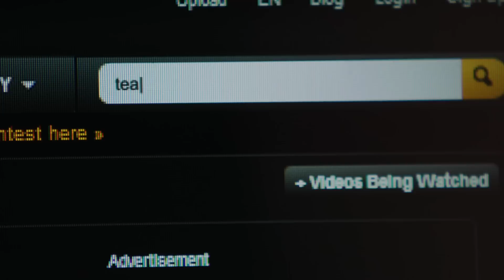Hombres, mujeres & niños - Jóvenes (HD)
Jason Reitman regresa a la gran pantalla con "Hombres, mujeres & niños" para plantearnos el uso que hacemos de la tecnología y cómo esta está cambiando nuestras relaciones actuales. ¿Crees que lo tienes todo bajo control? ¿Seguro? ¡Dale al play y sal de dudas! HMNLaPelícula, en cines el 12 de diciembre.